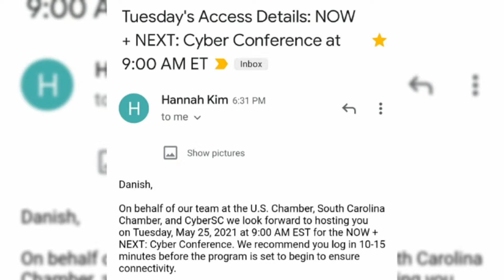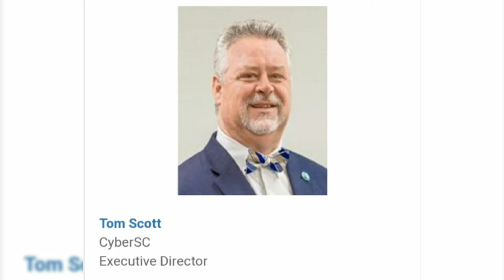Cyber Conference. Now+Next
In the first portion of this conference, South Carolina's Governor, The Honorable Henry McMaster, and the CEO of the South Carolina Chamber of Commerce, Bob Morgan, kicked off the event. General Keith Alexander, Founder and co-CEO, IronNet, former Commander, U.S. Cyber Command, and former Director, National Security Agency, and Lt. General Bruce Crawford, U.S. Army (Ret.), Senior Vice President, Strategic Development, Critical Mission Solutions, Jacobs and former Chief Information Officer, U.S. Army, engaged in a meaningful discussion about the need for public and private organizations to form a collective defense in cyberspace to share information, hunt, identify and stop threats together. The following panel discussed cybercrime-as-a-service and ransomware, which was moderated by Shannon Vavra, a reporter at CyberScoop, and included a group of expert government and industry speakers, including Nitin Natarajan, Deputy Director, Cybersecurity and Infrastructure Security Agency (CISA), Department of Homeland Security, Raj Samani, Fellow, Chief Scientist, McAfee, Megan Stifel, Executive Director, Americas, Global Cyber Alliance, and Harry W., Technical Director for Incident Management, National Cyber Security Centre. Chris Herron, Territory Manager – South Carolina, Check Point Software Technologies introduced our final panel, which focused on the cyber ecosystem in the Central Savannah River area and included Kim Christ, Director, Technology and Cybersecurity Initiatives, South Carolina Council on Competitiveness, Scott Cooper, Chairman, Edgefield County Council, Dr. Sandra J. Jordan, Chancellor, University of South Carolina Aiken, Will Williams, President and CEO, Aiken Economic Development Partnership, and Tom Scott, Executive Director, CyberSC

The program featured keynote remarks from Kiersten Todt, Managing Director, Cyber Readiness Institute, who was in conversation with Karen Painter Randall, Attorney, Cyber Law Task Force, University of South Carolina, to discuss small business cybersecurity, as well as The Honorable Tom Young Jr., State Senator of South Carolina, who provided remarks on proposed cyber economic legislation